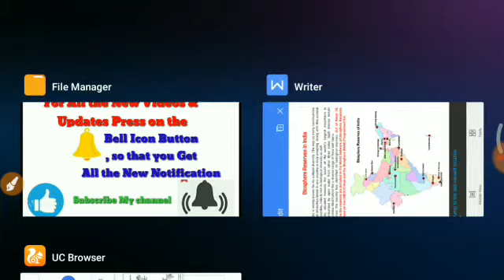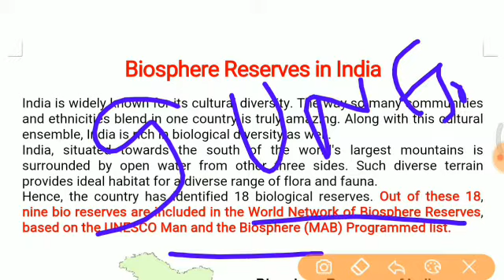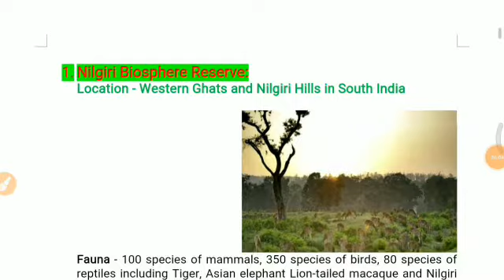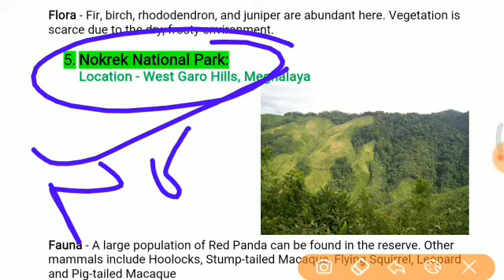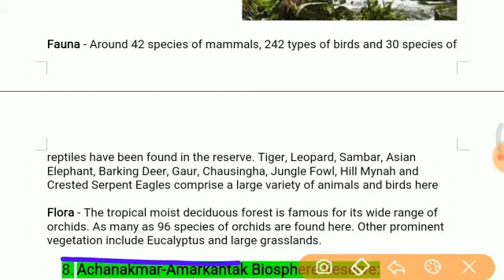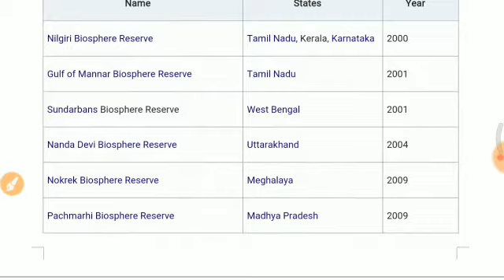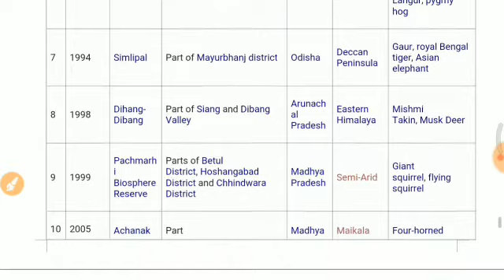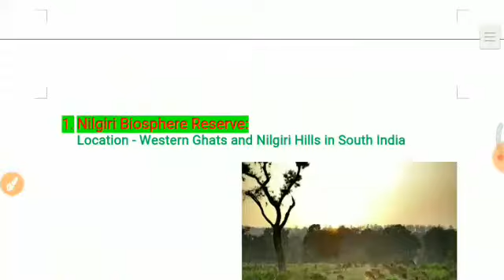Biosphere Reserve of India, most imp biosphere reserves of ondia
9 biosphere reserves of India which come under Man and Biosphere (MAB) programme LIST, Total 18 biosphere of india
Map se dekho delhte hi yaad ho kayega